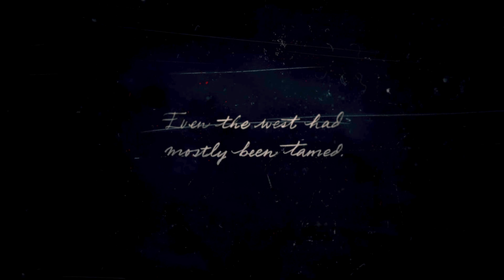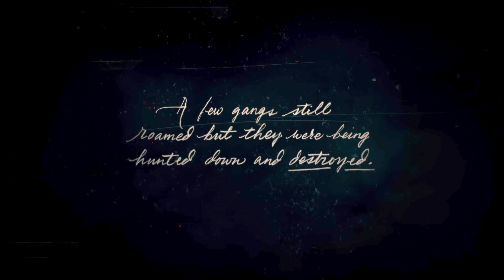Outlaw Author Morgan His Story Begins | RDR2 | Full Movie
1899 brought the end to gunslingers and western outlaws. This fictional story is based on the last days of the old west. The places, and characters seen in this movie are based upon historical photographs from the 1800s. The film was produced by, Rock Star Games who has given their users ©Copyright permission to post Red Dead Redemption II on line. I have edited and fixed all of the extremely dark scenes in post production. This is actual game play, rather than just a bunch of cut scenes spliced together like all the other channels do. This was a tremendous amount of work, so enjoy.